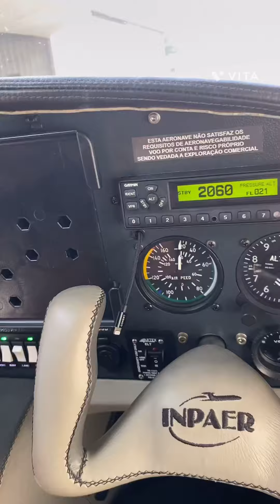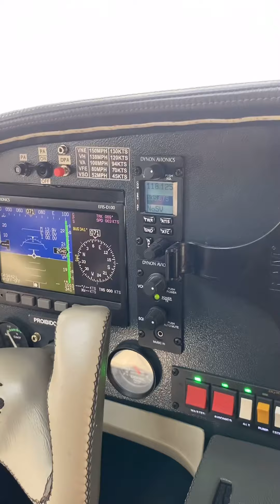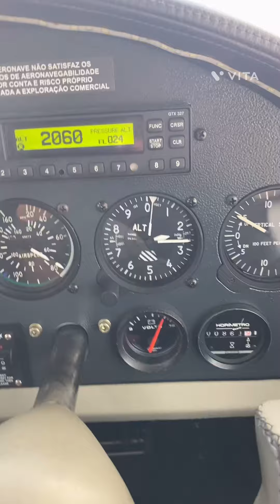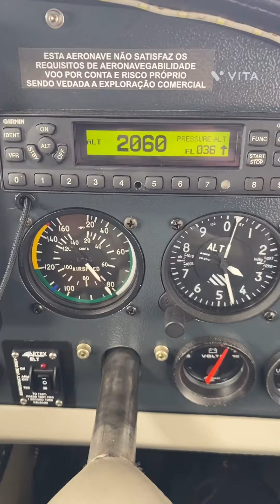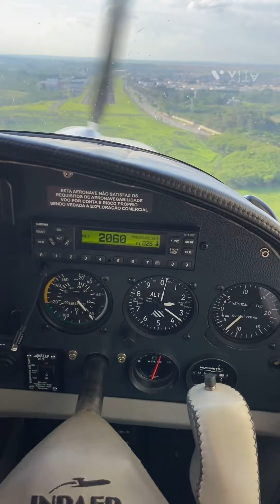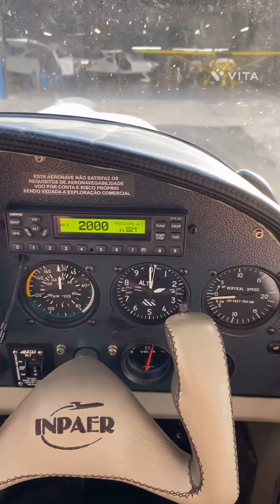Light Conquest Rompe Mato do Cmte Penna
Fazendo um voo teste com o Light Conquest do Cmte Ricardo Penna que estava em manutenção lá na Inpaer. O Ricardo é um dos pilotos de testes mais experientes do Brasil. Já voou F5 na FAB, já voou F16 nos EUA... É uma honra vê-lo voando um Conquest 180 semelhante ao meu !